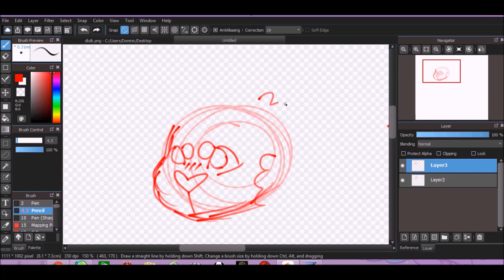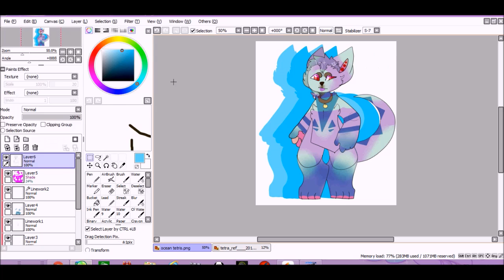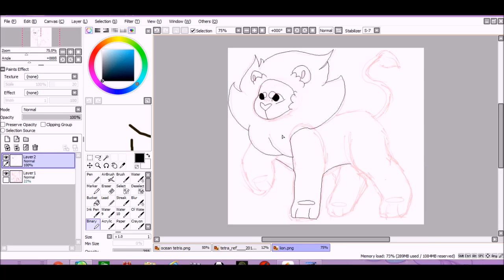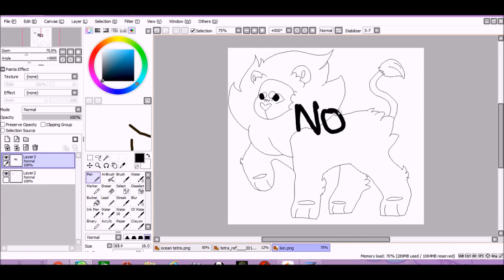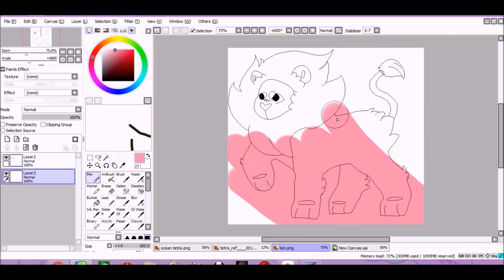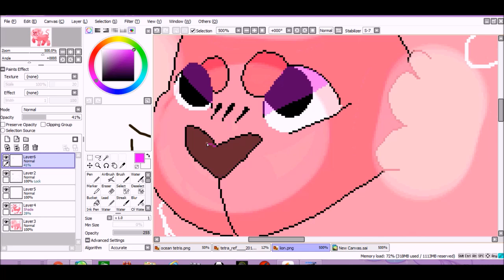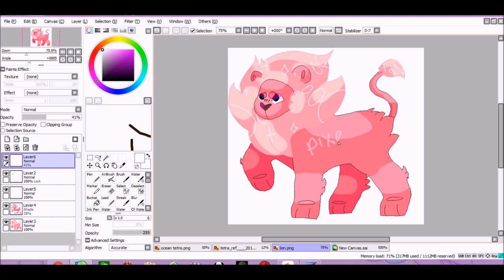Pixel Tutorial! [READ DESC]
A speedpaint vid on how i make my pixel art! I drew lion from steven universe, and if you'd like to use the image on any of your other social meadia profiles you can!

Steps:
I first sketched the image I wanted to make into a pixel in Medibang, then saved it and re-opened it in Sai. I then went over it with the BINARY pen. After that, I did regualr shading, coloring, and luminosity.